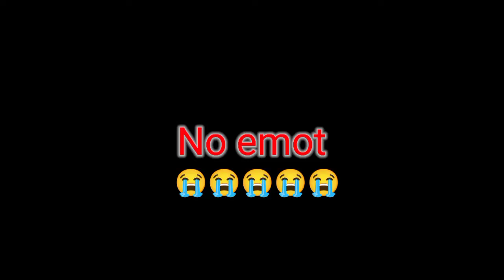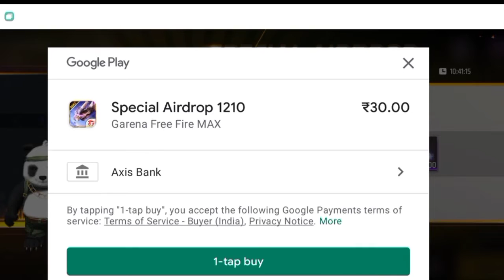Free fire Adam topup || Noob First Time Tokup Free fire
Free fire Adam tokup || Noob First Time Tokup Free fire

Buying 160000 Diamond 😱 To Make Noob Account To pro 🔥 free fire